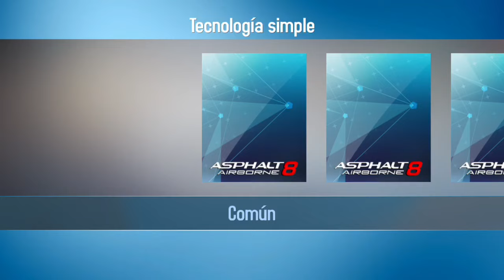Asphalt 8, upgrading Ferrari GTC4Lusso